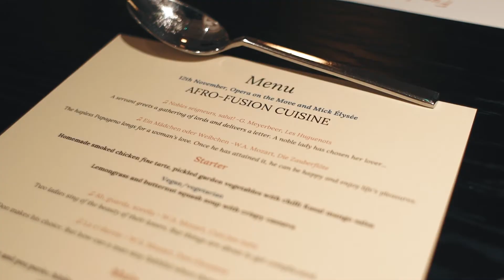YaSomo By Chef Mick Elysee - An Incredible Dining Experience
Experience an incredible Afro-fusion dining experience orchestrated by our Chef Mick Elysée in collaboration with the British charity Opera On The Move.

His contemporary, unique and exclusive gourmet Afro-fusion five-course meals dinner is always complemented by a live cooking demonstration  – each bite a piece of edible art!